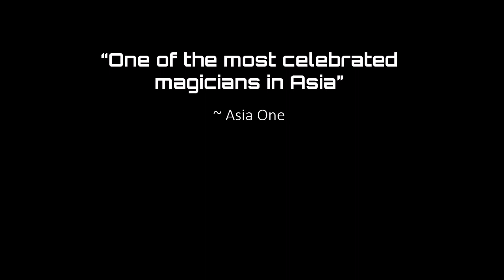J C Sum (Retired) Illusionist Intro Showreel Promo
For more than two decades, J C Sum (now retired) was one of the top professional illusionists in Asia. His extensive international experience included performing for corporate & special events, luxury cruise liners, theatres, showrooms and television. He was also a producer and director for numerous shows, special events and TV projects.

From 1993 – 2019, J C performed over 3500 shows in 34 countries on 4 continents. More than 120 million people have seen his magic on live shows & television with appearances on 27 programs globally.

J C’s work and celebrity were recognized by both the regional Asian mainstream media and the international magic trade media. The Straits Times called him “Singapore’s Most Famous Magician”. He was acknowledged as “one of the most celebrated magicians in Asia” by Asia One and Magicseen Magazine hailed him as “truly one of the world’s top illusion acts”.